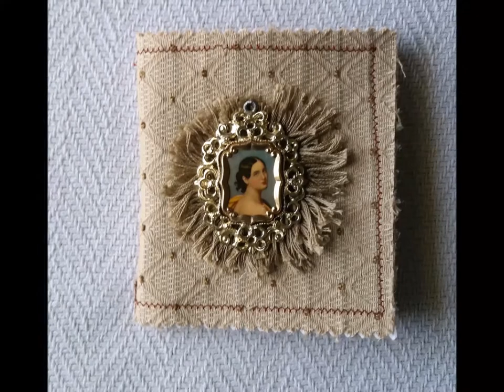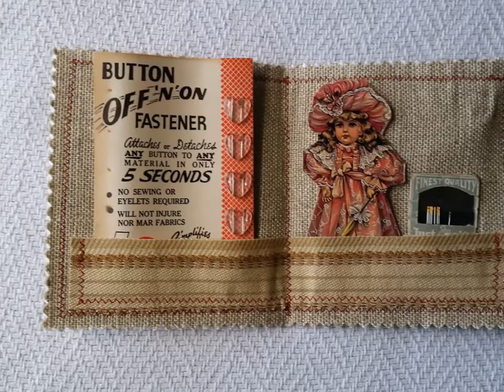Handmade Vintage Textile Fabric Sewing Needlebooks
Hey Everyone!

This video has been watched more than 14K times! I am so deeply grateful to all of you for your support and encouragement.

It seems to me that you all may be interested in making your own Textile Sewing Needle Cases like these. So, I will be putting together some Kits for Sale. Please let me know if you are interested and I will be happy to share them with you.

Be sure to sign up for my FREE weekly newsletter for Creators for news, updates, and encouragement

Keep Creating!

Angelina :o)